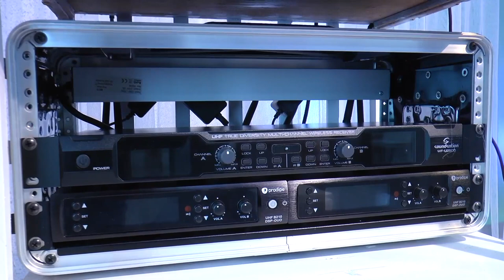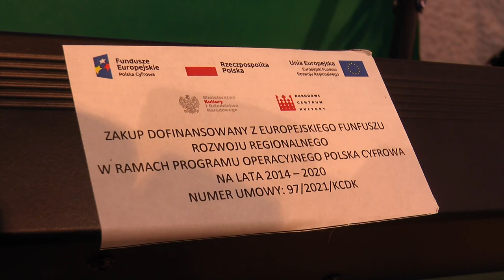Konstantynów - projekt pt. „Konwersja Cyfrowa Domów Kultury”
Gminne Centrum Kultury w Konstantynowie realizowało przez około półtora roku projekt pt. „Konwersja Cyfrowa Domów Kultury” finansowanego ze środków Unii Europejskiej w ramach działania 3.2. „Innowacyjne rozwiązania na rzecz aktywizacji cyfrowej” III Osi Priorytetowej „Cyfrowe kompetencje społeczeństwa” Programu Operacyjnego Polska Cyfrowa na lata 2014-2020. W ramach projektu udało się przeszkolić pracowników w wielu dziedzinach technologicznych, a także z obsługi zakupionego sprzętu oraz zakupić niezbędne oprogramowanie. Ponadto GCK zaopatrzyło się w sprzęty umożliwiające realizację działań kulturalnych m.in.: oświetlenie sceny na sali widowiskowej oraz 8 belek oświetleniowych led, zestaw nagłośnieniowy z mikserem, mikrofony o różnej funkcjonalności, grabber, prompter, interfejs audio, aparat i kamerę oraz tło fotograficzne ze statywem. Założeniem projektu było dodatkowo dostosowanie się do potrzeb osób z niepełnosprawnościami, w związku z tym zakupiło pętle indukcyjne oraz dostosowana została strona internetowa.
Jest to wspaniały projekt umożliwiający dwutorowy rozwój instytucji. GCK mogło kupić sprzęt, a także nauczyć się wielu nowinek technologicznych.